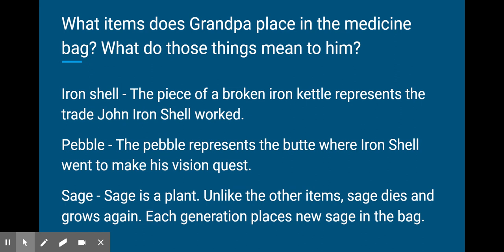The Medicine Bag - Items and their meanings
Grandpa has three items in his medicine bag. Those items have special meanings -- even though they are common items, they represent important ideas to Grandpa and Martin.